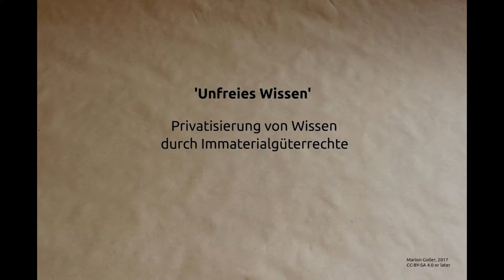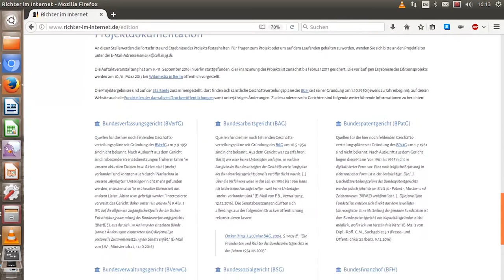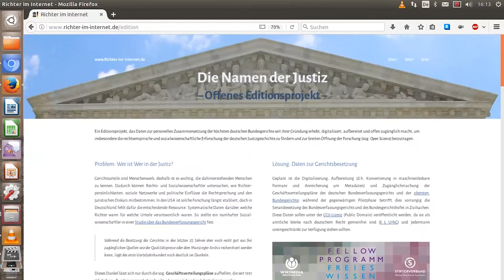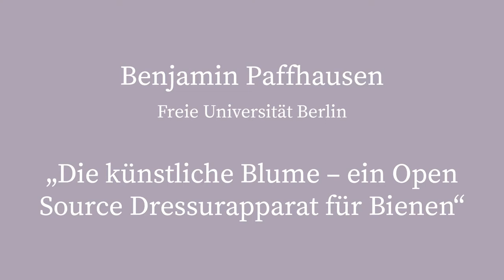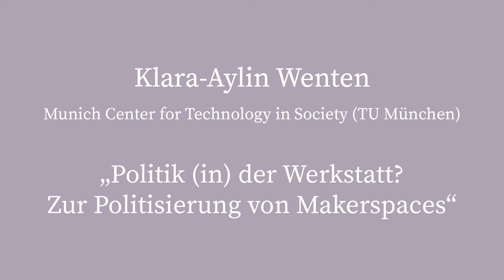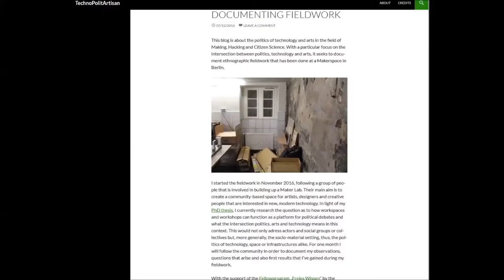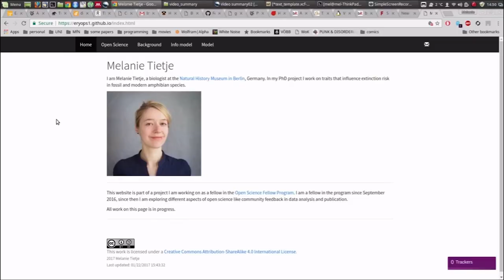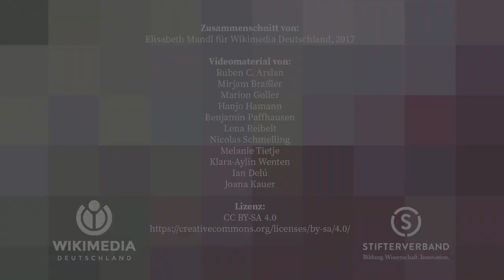Fellow-Programm Freies Wissen 2016 - Projektvorstellungen der Fellows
In diesem Video stellen die zehn Forscherinnen und Forscher vor, die am Fellow-Programm Freies Wissen von Wikimedia Deutschland und dem Stifterverband 2016 teilnahmen, ihre Projekte vor.